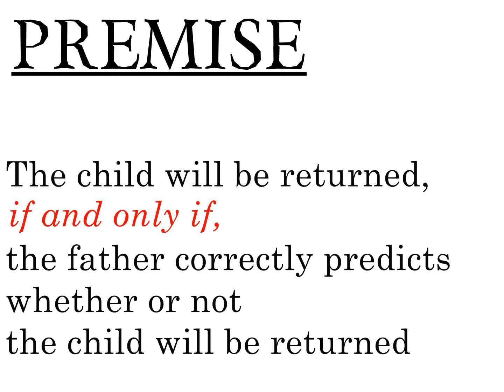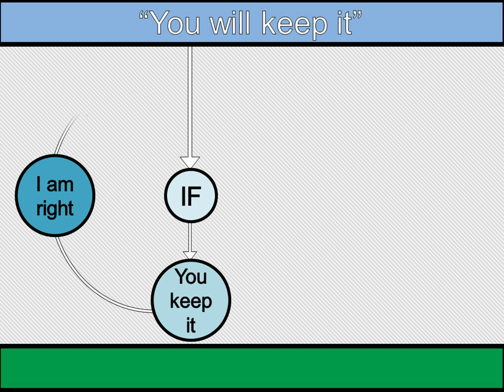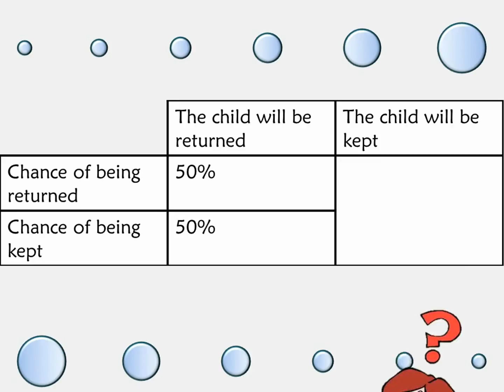The Crocodile Dilemma/Paradox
A crocodile has stolen the child of a father and promises to return if he correctly predicts if he will return the child or not. What should he say?

This video is an updated version of my previous video I made. The information is much better!

If you hear some noise in the background, sorry! I recorded this in Indonesia and I live right outside a main road. And trust me... the roads in this country are PACKED. I will happily bet you if you can go 2 minutes without hearing a vehicle...